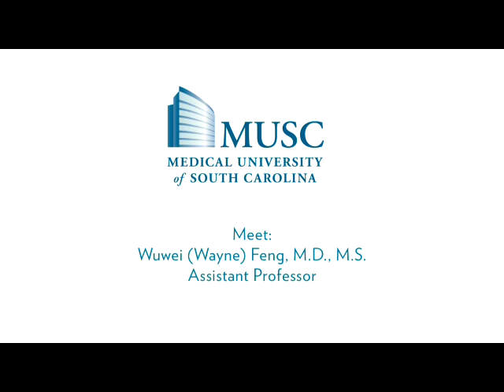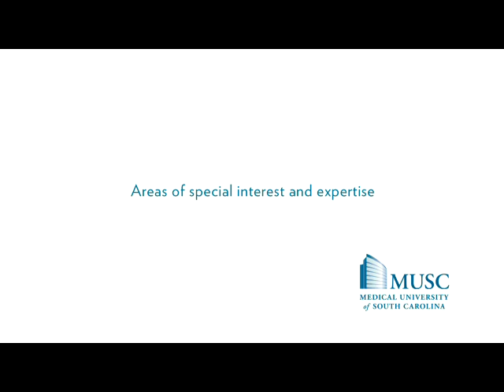Dr. Wuwei (Wayne) Feng, Neurocritical Care - MUSC Health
Meet Wuwei (Wayne) Feng, M.D., M.S. Dr. Feng, one of MUSC's South Carolina stroke specialists. Dr. Feng was awarded his M.D. by Xiangya School of Medicine and completed his Residency at the Medical University of South Carolina. He did Fellowships at the University of Alabama Hospital at Birmingham and Harvard Medical School. Dr. Feng is Board Certified in Neurology and Stroke Neurology.

For more information on the South Carolina stroke specialists at MUSC,